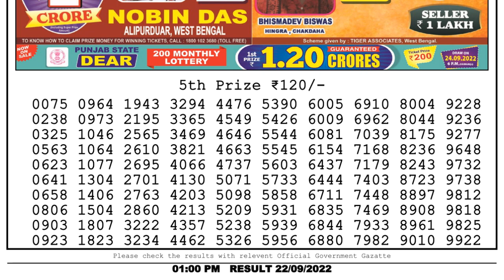Nagaland Lottery Sambad Live 1pm 22.09.22